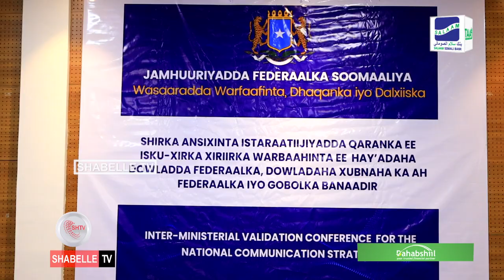Shirka Ansixinta Istiraatiijiyada Qaranka ee isku-xirka warbaahinta hay'adaha Dowladda..............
Shirka Ansixinta Istiraatiijiyada Qaranka ee isku-xirka warbaahinta hay'adaha Dowladda, D/goboleedyada iyo G/Banaadir oo ka furmay Muqdisho.